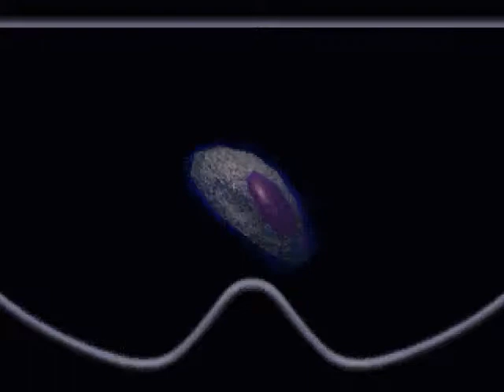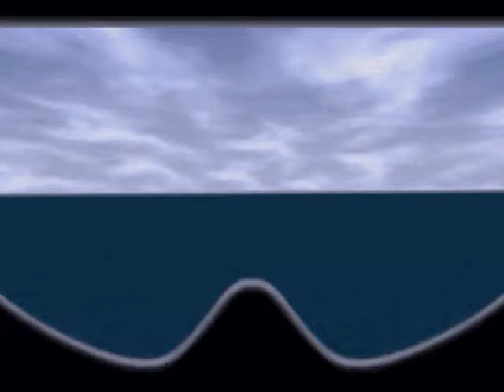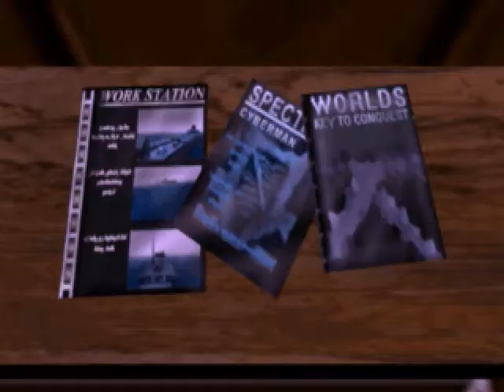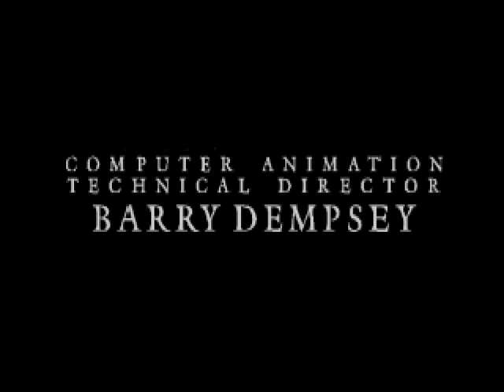Cyberia 1994 full walkthrough